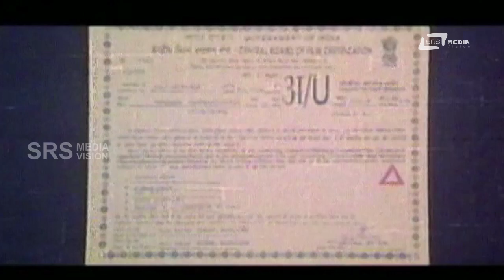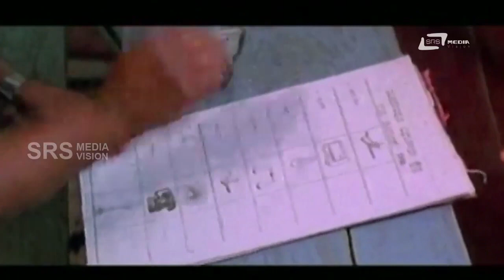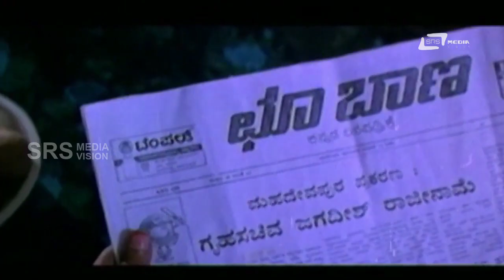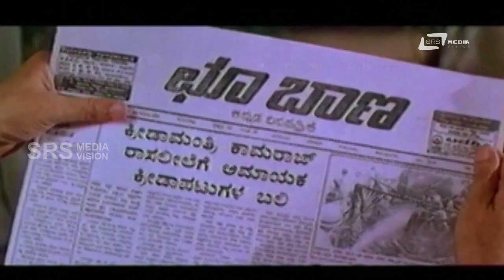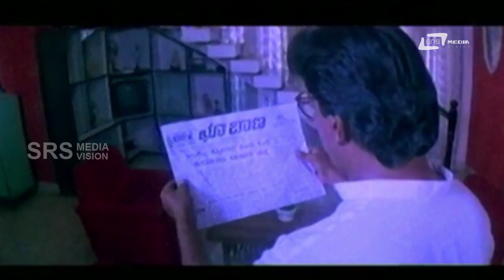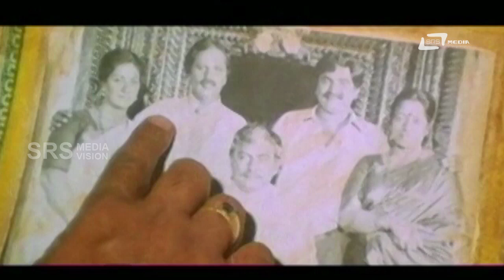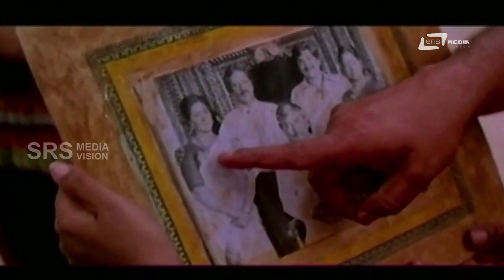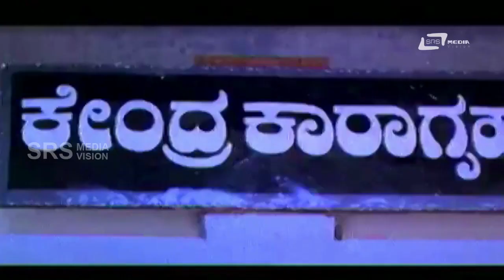Choo Baana | ಛೂ ಬಾಣ | Kannada Full Movie | Devaraj, Swarna, Vajramuni, C R Simha, Avinash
Watch Devaraj playing lead role from the film Choo Baana. Also staring Swarna,Raveendar Maan, Vajramuni, Mukyamanthri Chandru, Sathya Reddy, C R Simha, Ramesh Bhat, G K Govinda Rao, Avinash and Others.
Devaraj Choo Baana#Swarna
Film: CHOO BAANA
Starcast: DEVARAJ, SWARNA
Director: H S PHANI RAMACHANDRA
Producer: VISHWASAGAR
Banner: KALASINDHU
Release: 1991
Songs:
1.Jai Annamma
2.Jambada Koliye
3.Jum Jum Endide
4.Andada Chandada
5.Thola Hallake Bidra
Lyrics:  Shyamsundar Kulkarni, M N Vyasa Rao, Su Rudramurthy Shastry